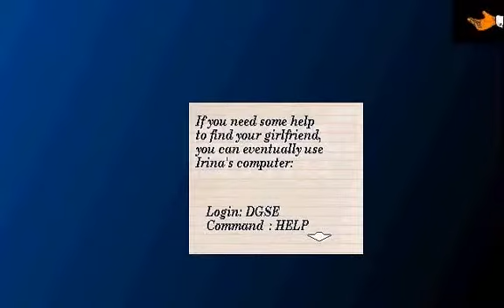THE MORLOV AFFAIR / L' AFFAIRE MORLOV - Intro